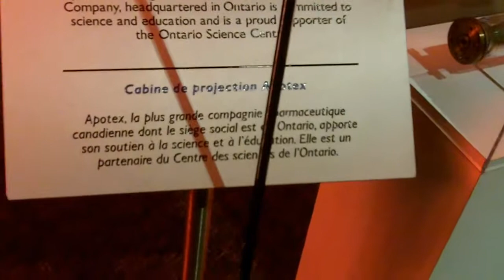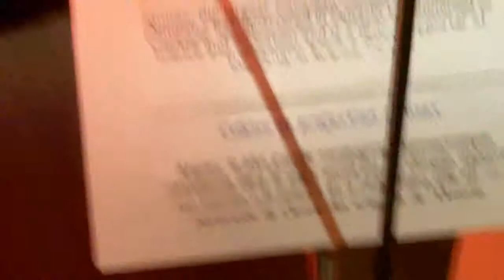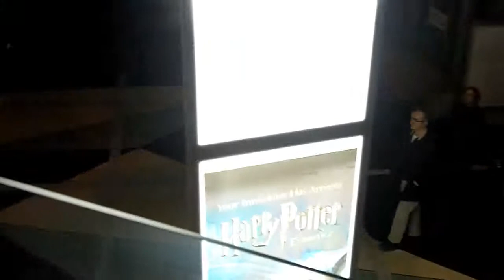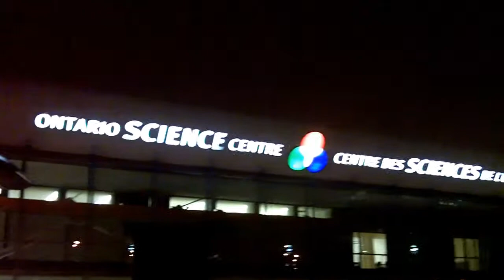IMAX Hubble Premiere at Ontario Science Centre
A great film. Highly recommended. Check out the great website for the film: